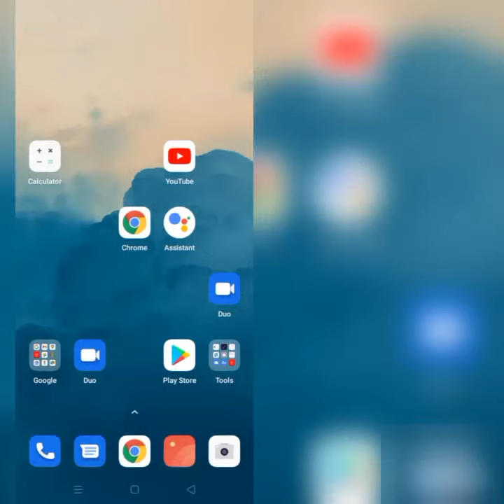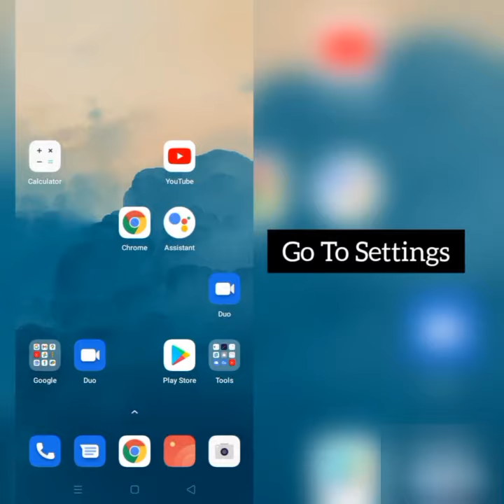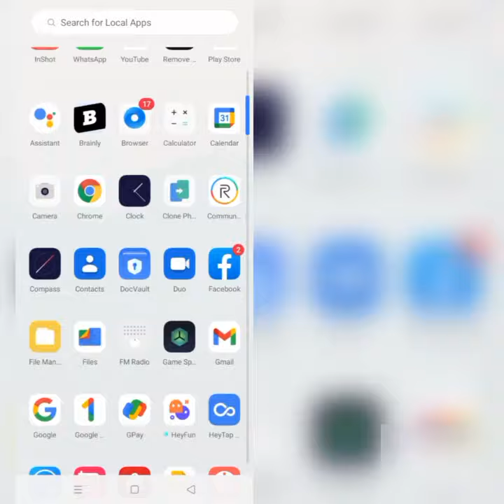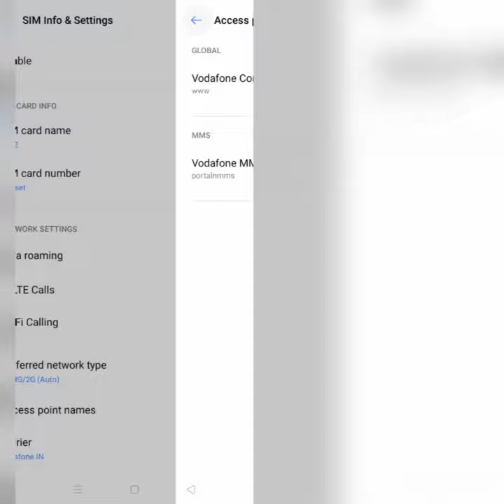How To Solve Brainly App Network Connection(No Internet) Problem|| Rsha26 Solutions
How To Solve Brainly App Network Connection(No Internet) Problem

Hii friends welcome to my YouTube Channel  Rsha26 Solutions, today I am showing you how to solve Brainly app network connection(no internet) problem in Android & Ios through this video hope so it will be helpful for you if you are facing the same issue in your Android phone.